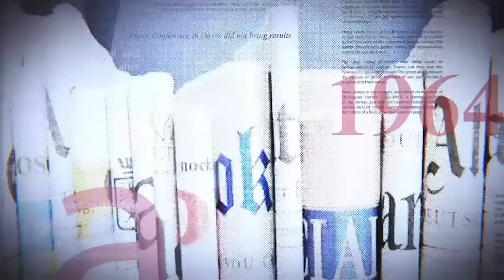GRANDE TRIBUNE|10.11.2023|FATSHI DEVANCE KATUMBI ET L'OPPOSITION? LE PEUPLE TRANCHERA LE 20 DÉCEMBRE